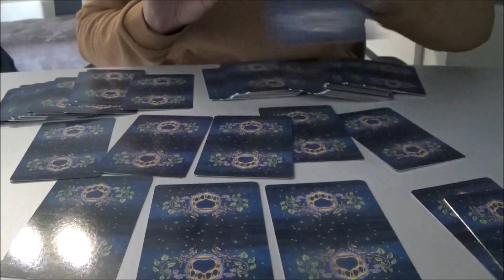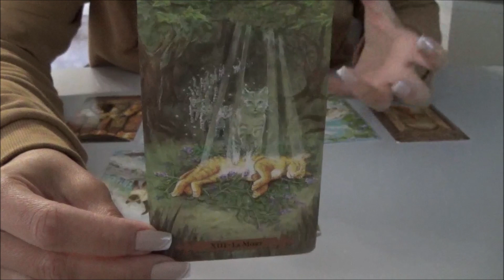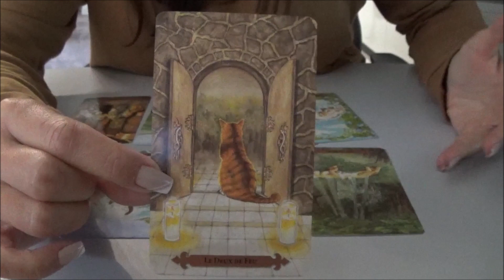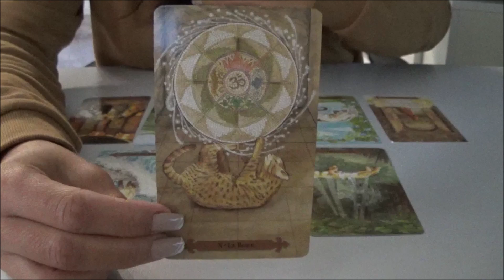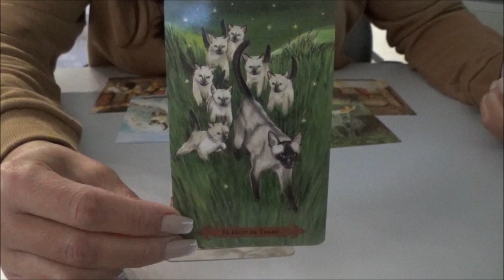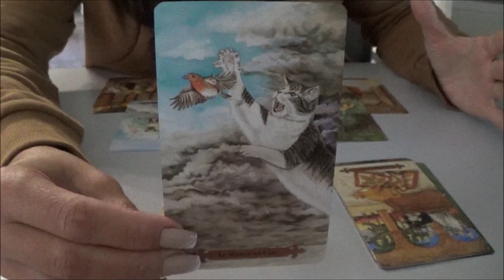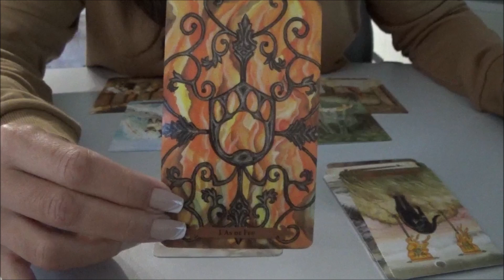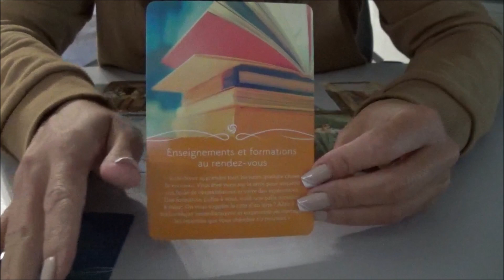Semaine du 24 au 30 Octobre 2022 - "Un grand bouleversement"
Energie générale 02:48
Lundi 16:00
Mardi 17:35
Mercredi 19:09
Jeudi 20:26
Vendredi 22:44
Samedi 25:00
Dimanche 26:20
Oracle 28:28

Tarot les belles créatures

Coralie 💖